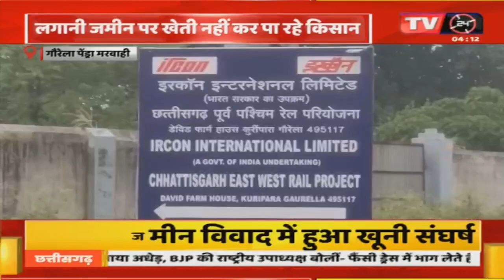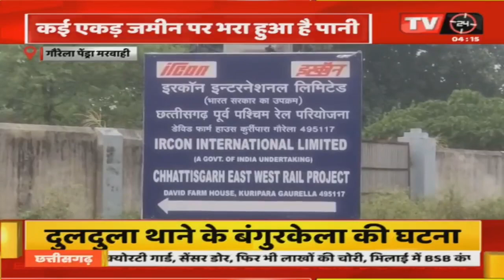CG Breaking News || आदिवासी किसानों का जीना मुश्किल, खेतों में भरा पानी, फसलों को हुआ भारी नुकसान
Video Tilte :-आदिवासी किसानों का जीना मुश्किल, खेतों में भरा पानी, फसलों को हुआ भारी नुकसान